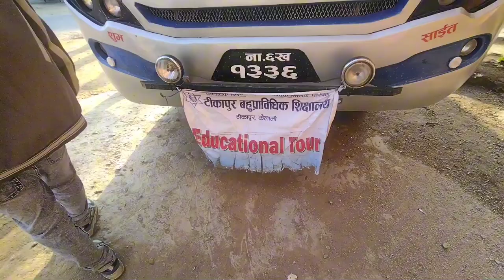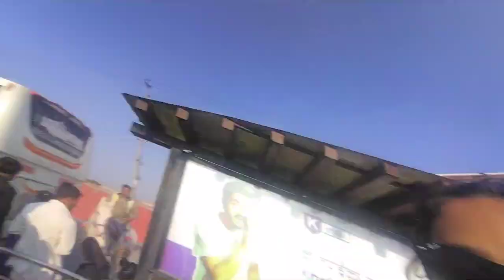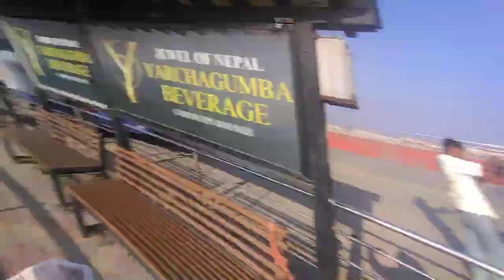Ilam Pani Ghumiyo 😍|| college toor